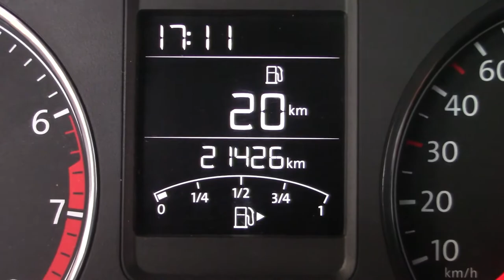Volkswagen / Vento / 2019 - 3703